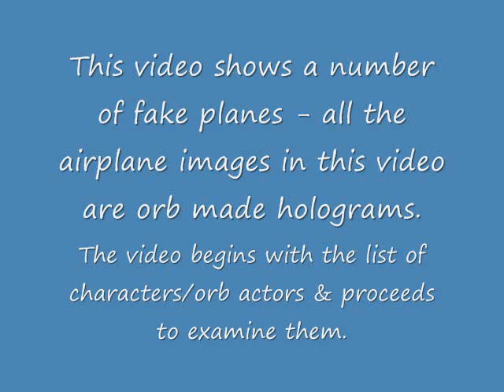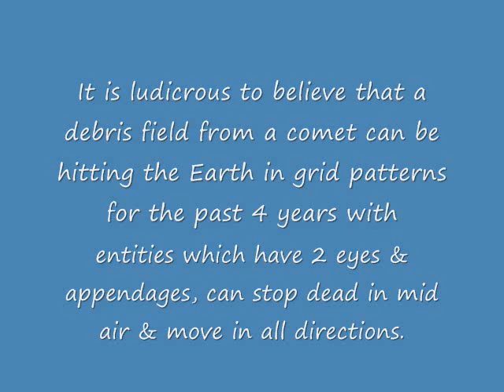ORBS, NOT DEBRIS FROM ISON COMET 11 10 13